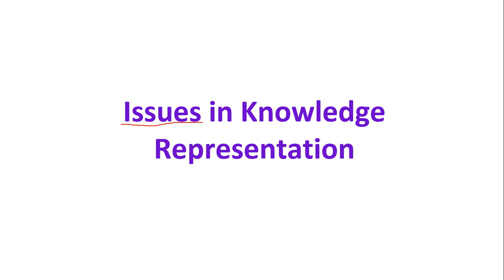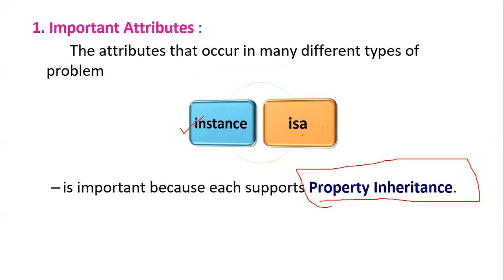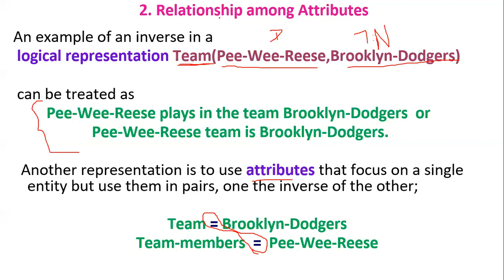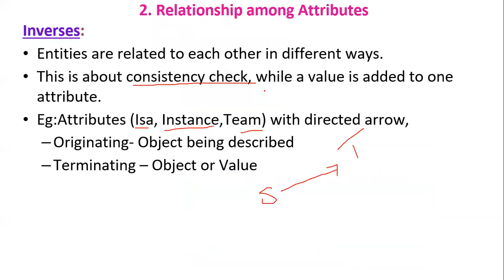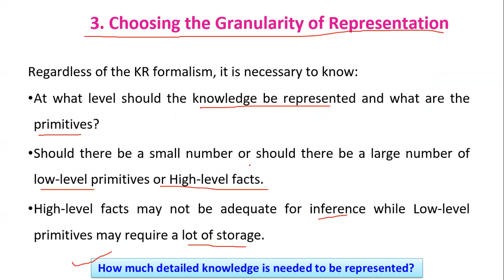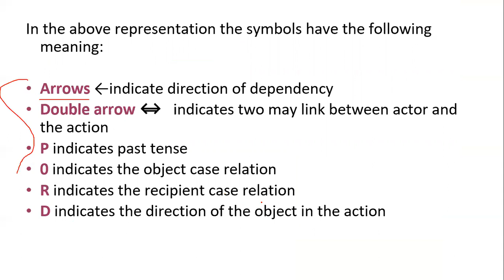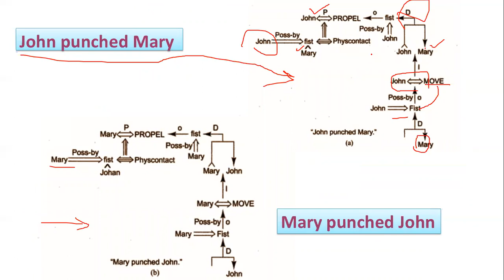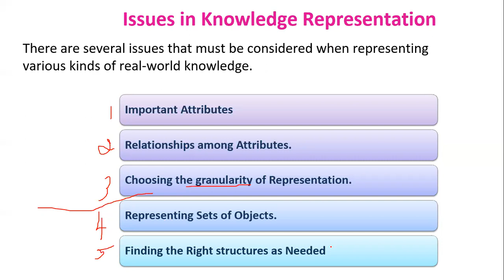AI - CH 4 KNOWLEDGE REPRESENTATION ISSUES - Issues in Knowledge Representation - Part 3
Important Attributes
Relationships among Attributes.
Choosing the granularity of Representation.
Representing Sets of Objects.
Finding the Right structures as Needed